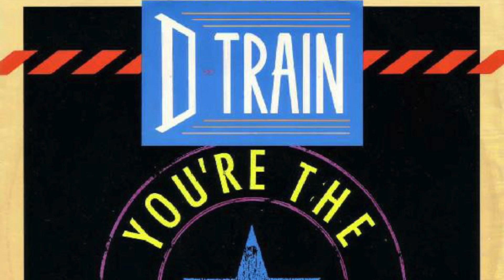D Train - You’re The One For Me (Labor Of Love Mix)